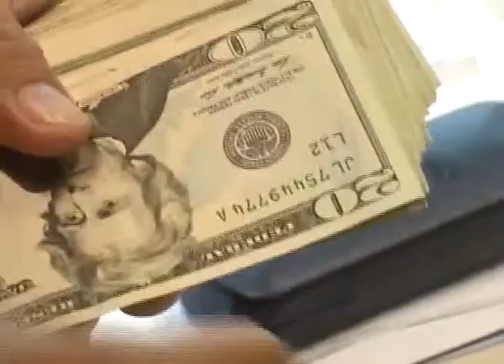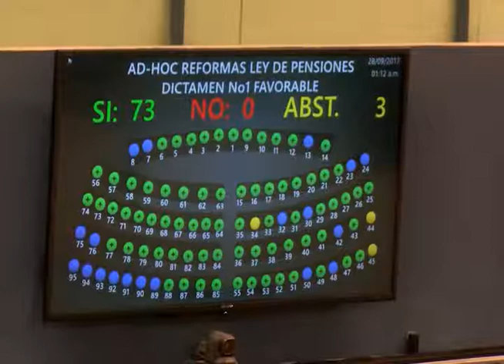CN: Presidente agradeció la aprobación de la reforma de pensiones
El Presidente de la República en cadena nacional, agradeció a los diputados en la Asamblea Legislativa y a todos los que aportaron con sus propuestas para hacer las modificaciones, el mandatario reconoció que el sistema deberá ser evaluado de forma permanente.